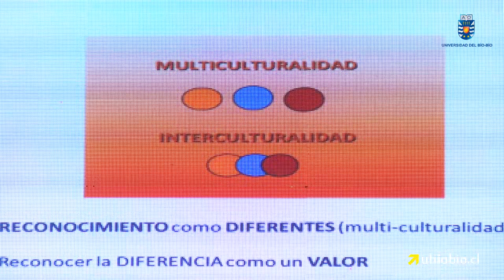UBB participó en seminario sobre nueva constitución organizado por Enama